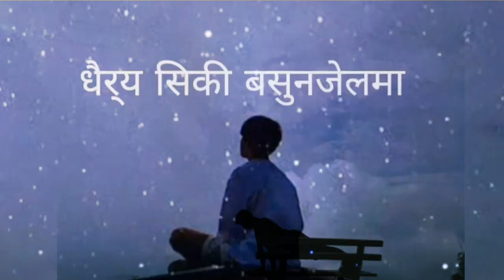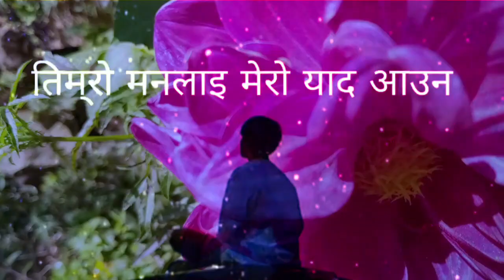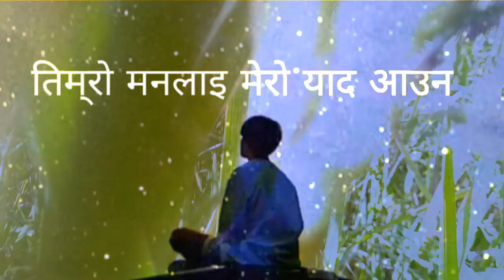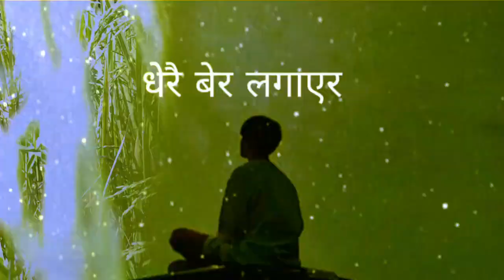dhairya | dhairya by sajjan raj vaidya | dhairya cover and lyrics video